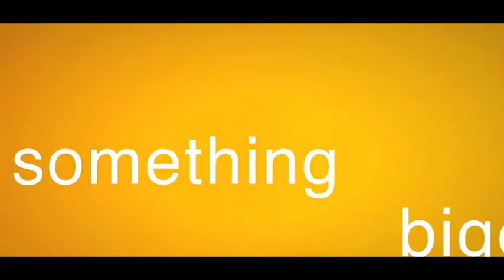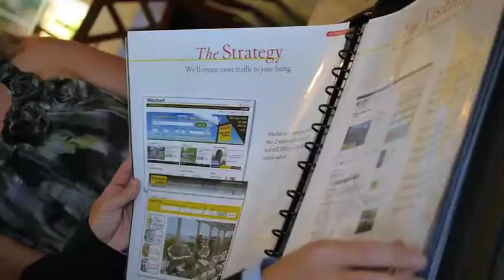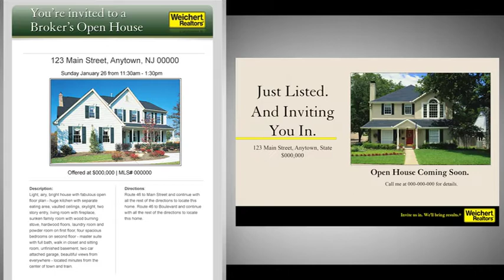Weichert Agent: It Factor